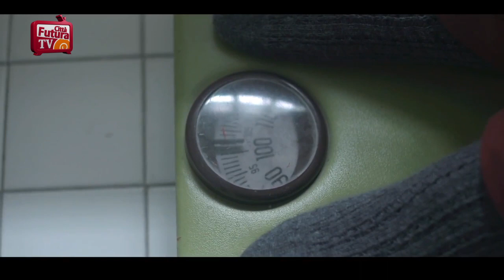Andrea Nardinocchi presenta "Il momento perfetto" - HD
Andrea Nardinocchi ospite a Radio Città Futura per presentare il suo album d'esordio "Il momento perfetto" prodotto da Michele Canova e che contiene il singolo "Un posto per me", con cui si è fatto conoscere al grande pubblico, e il brano presentato al Festival di Sanremo, intitolato "Storia impossibile".